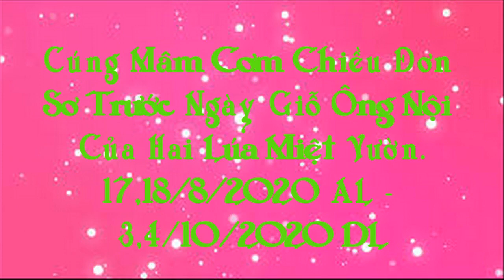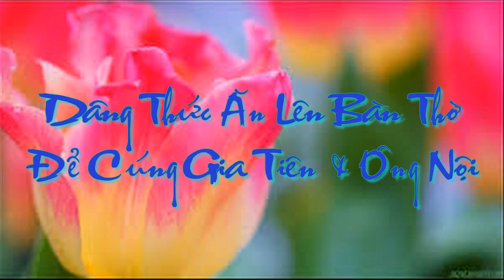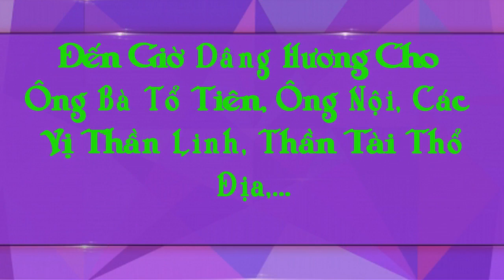Về Cù Lao Mây dự đám giỗ ông nội của HLMV...!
Nếu quý vị khán giả thấy hay vui lòng bấm thích, bấm đăng ký kênh, bấm vào cái chuông, chia sẽ clip để giúp Hai Lúa Miệt Vườn Channel có thêm động lực ra những clip mới và hay hơn nữa. Hai Lúa Miệt Vườn Channel xin chân thành cám ơn quý vị khán giả đã nhiệt tình theo dõi...!